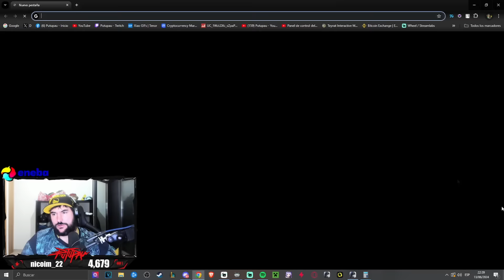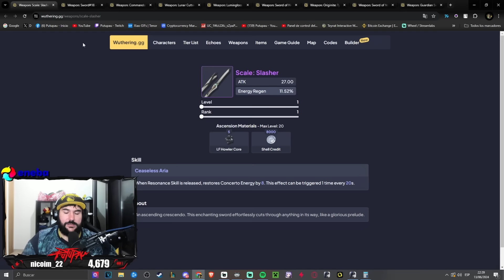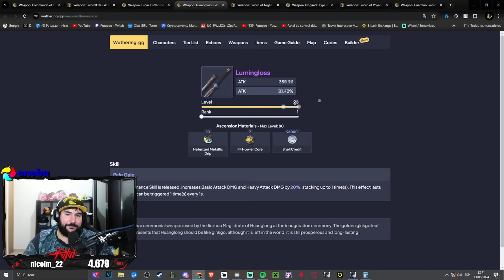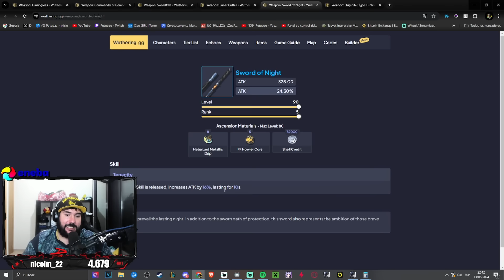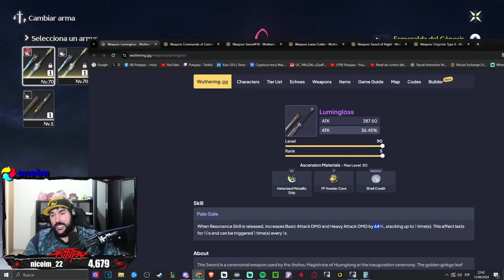LA GUIA DEFINITIVA de DANJIN - Build Danjin MAIN DPS y SUB DPS - Wuthering Waves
En este vídeo os voy a enseñar la GUIA DEFINITIVA de Danjin en Wuthering Waves! Con esta build de Danjin MAIN DPS y SUB DPS , aprenderéis cuales son los mejores ecos/sets para Danjin, las mejores armas para Danjin, las composiciones, Stats, habilidades, dupes, etc...
Espero que disfrutéis el video Familia!!
⏱️ Minutos ►►
00:00 - Introducción
02:46 - Habilidades
08:38 - Pasivas
12:22 - Intro y Outro
13:32 - Dupes
17:45 - Ecos
23:25 - Armas
28:52 - Equipos para Danjin
33:47 - Conclusión